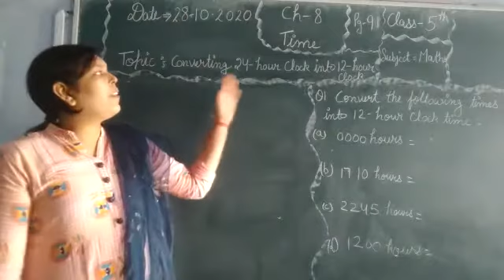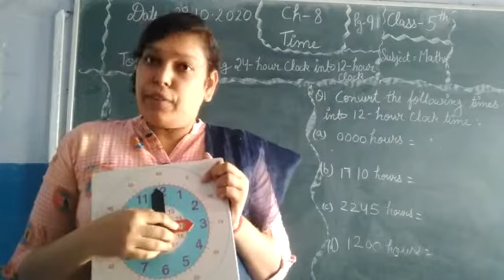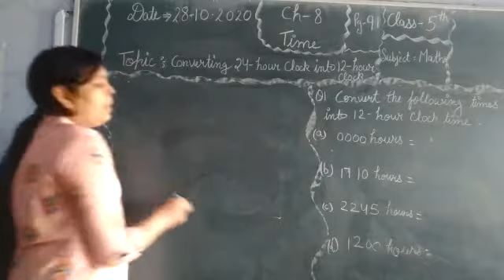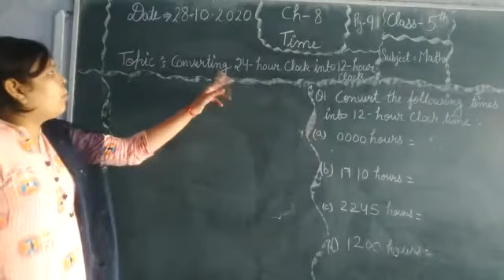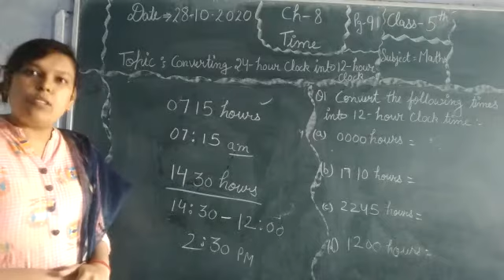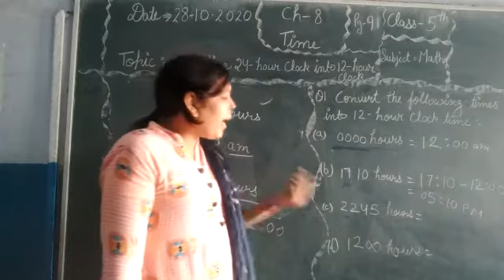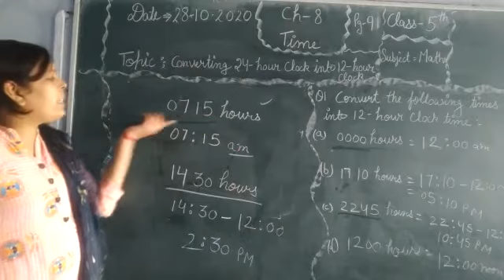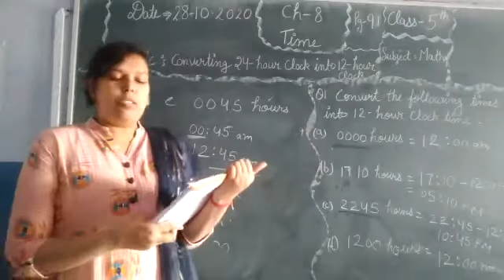Class - 5 Maths Ch - 8 Time Topic : Converting 24 - Hour Clock into 12- Hour Clock.